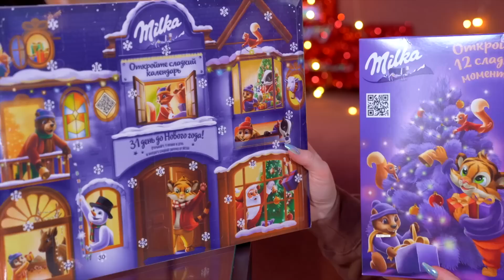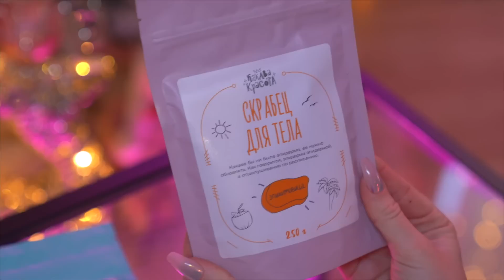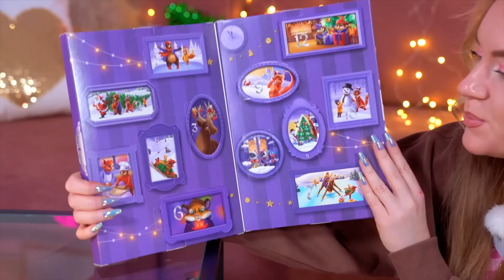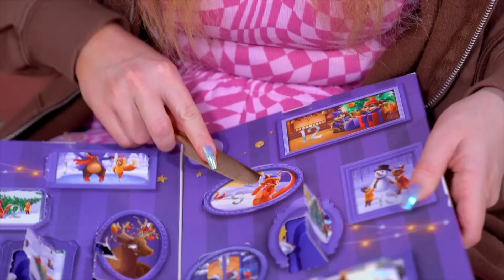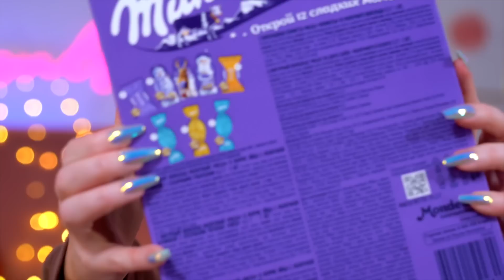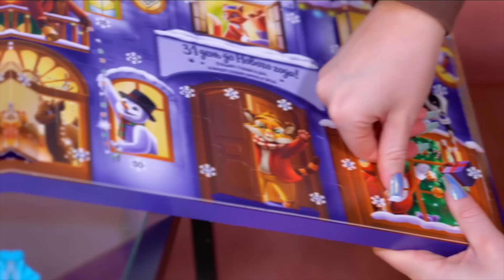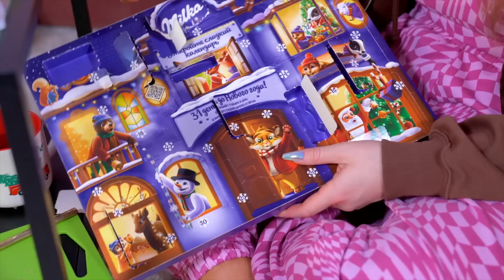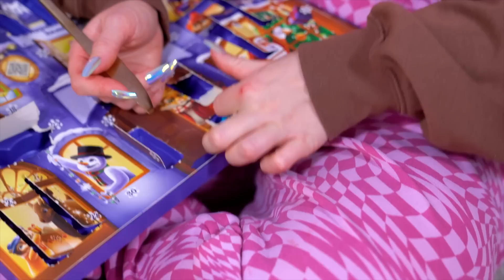СЛАДКИЕ Адвент Календари MILKA 🎂 СЪЕЛА все НА НОВЫЙ ГОД! ✨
Какава Красота — такова и ты!